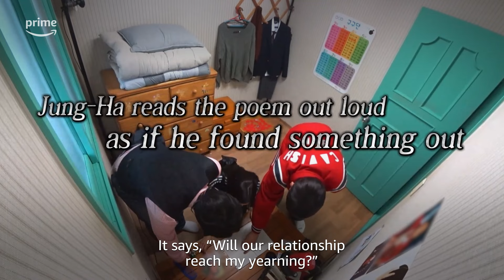Apartment404: Lee Jung-ha Core Moments | Prime Video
LeeJungHa is truly giving golden retriever energy 😆🥰 Catch him on Apartment404, now streaming on Prime Video.